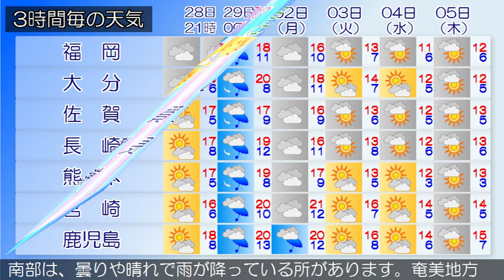2019/11/28 九州地方の天気予報 夕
福岡地方の沿岸の海域と北九州地方の響灘では、２８日夜のはじめ頃まで強風に、２９日明け方まで高波に注意してください。筑後地方では、２９日朝は霜に対する農作物の管理に注意してください。九州北部地方は、気圧の谷や寒気の影響により概ね曇りで雨が降っている所があります。２８日の九州北部地方は、気圧の谷や寒気の影響により曇りで雨の降る所がありますが、高気圧に覆われて次第に晴れとなる所があるでしょう。鹿児島県では強風に、大隅、種子島・屋久島、奄美地方ではうねりを伴った高波に注意してください。薩摩、大隅地方では、２９日朝は霜に対する農作物の管理に注意してください。九州南部は、曇りや晴れで雨が降っている所があります。奄美地方は、曇りで雨が降っている所があります。